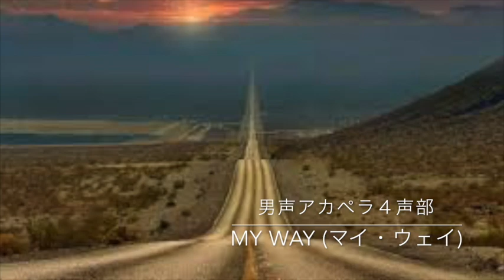My Way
MY WAY /男声アカペラ４声部アレンジ
作詞：ポール・アンカ 　作曲：クロード・フランソワ、ジャック・ルヴォー
編曲：中村高生

楽譜は「アカペラ本舗」でお求めになれます。